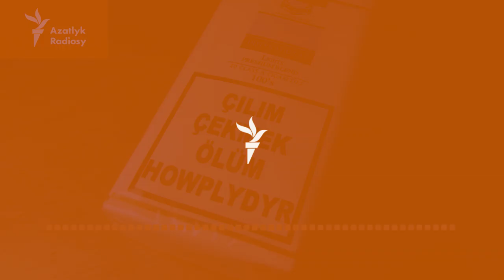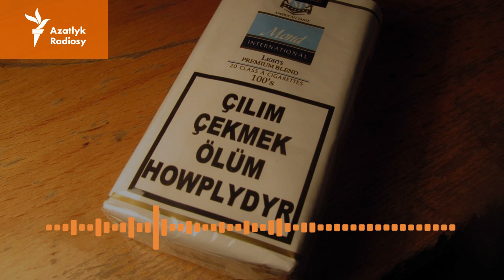Çilim ýene-de gymmatlap başlady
Türkmenistanyň dürli regionlarynda temmäki önümleriniň gytçylygy we gymmatçylygy täzeden ýüze çykyp başlady.